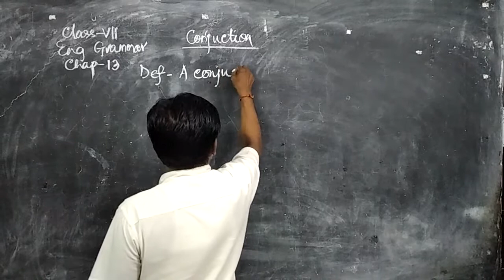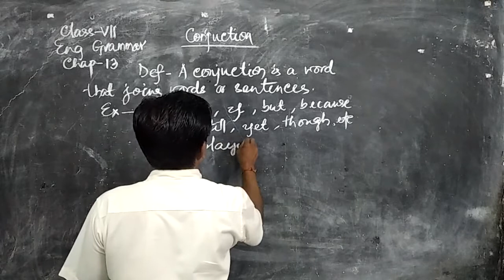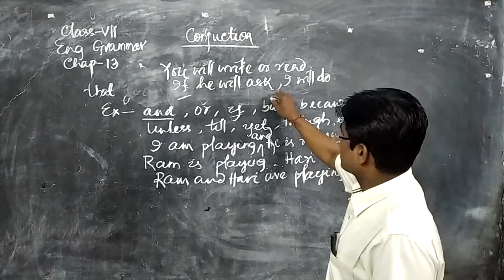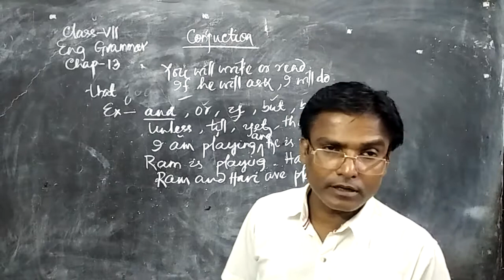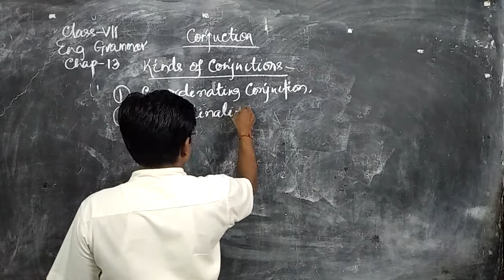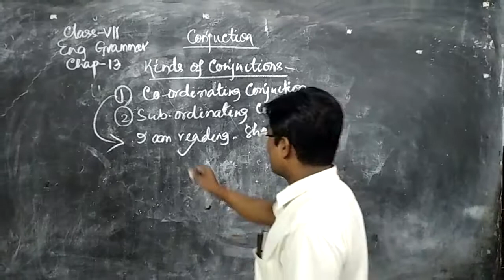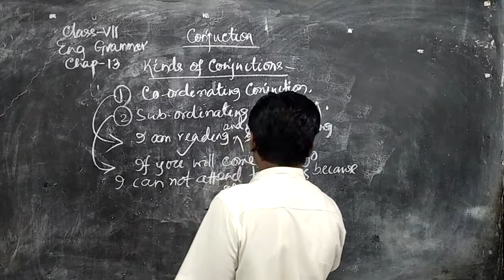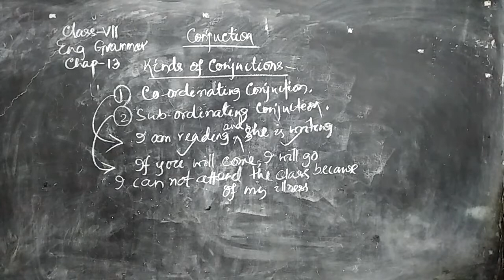CLASS VII ENGLISH GRA CHA 13